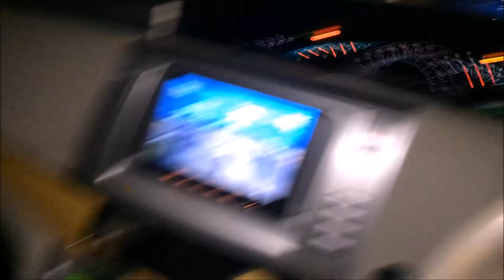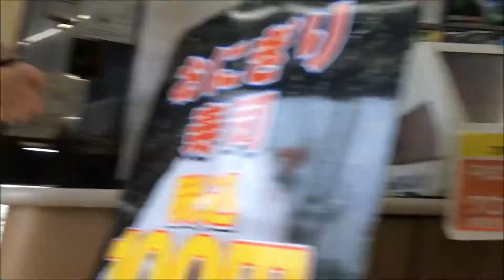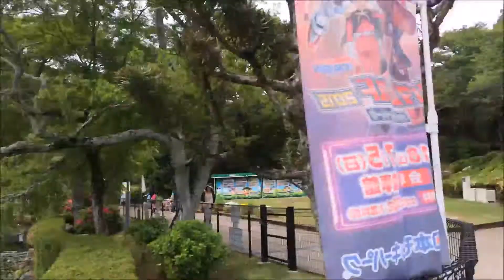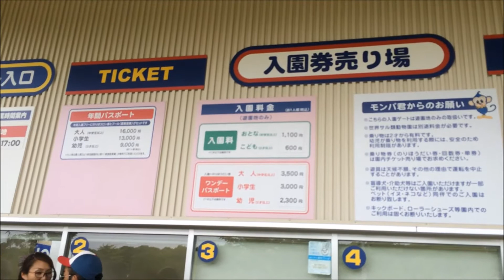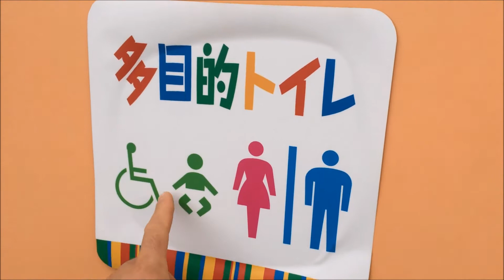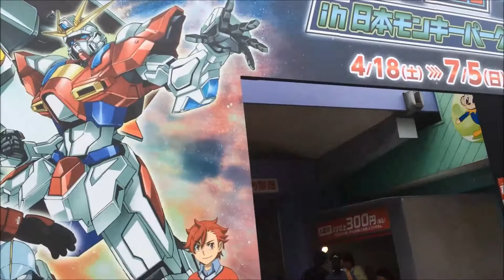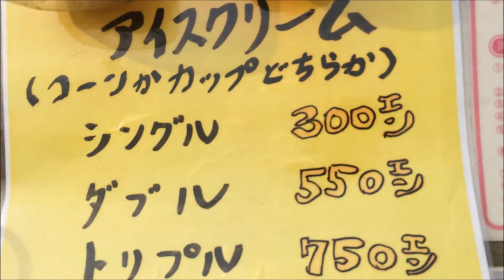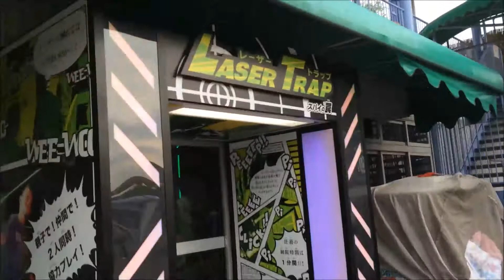Diario #40 Japan Monkey Park (FERIAS)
Fala galera !!!  nesse feriado fomos em um park deem um confere ae!!
não se esquecem de seguir

TMJ SEMPRE